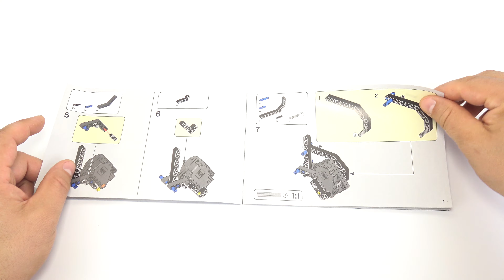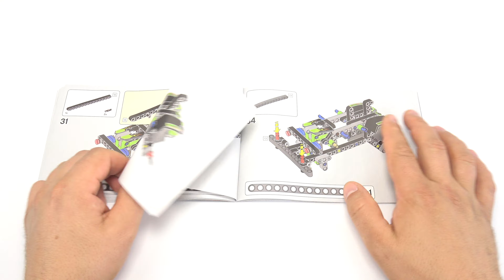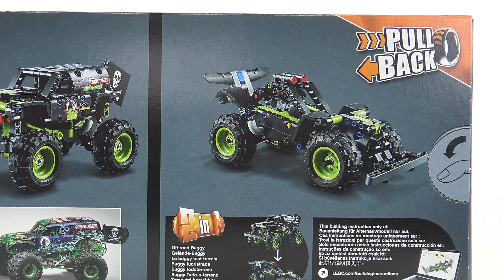Lego Technic 42118 Monster Jam Grave Digger 2in1 Speed Build Review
Looking for a fun toy or gift for boys and girls who love Monster Jam® trucks? The LEGO® Technic™ MonsterJamGraveDigger42118 pull-back truck is packed with features that kids will love. Authentic touches include Grave Digger graphics with ghost and fire details, plus huge tires, a movable flag and red headlights. See the exciting world of Monster Jam come to life as kids recreate the epic stunts of one of the most famous and iconic monster trucks of all time.

Awesome 2-in-1 toy
Time for a new challenge? Great news! The Grave Digger model rebuilds into an off-road buggy for even more building fun. Check out the free LEGO Building Instructions app to find Instructions PLUS. This interactive guide includes zoom and rotate tools to help kids get building.

Inspiring the next generation of engineers
With vehicles that look and function like the real thing, the LEGO Technic universe offers a great introduction to engineering and mechanics for young LEGO fans.

Let monster truck fans recreate favorite stunts with the LEGO® Technic™ Monster Jam® Grave Digger®(42118) building kit. Authentic features include huge tires, sticker details and more.
Twice the fun! The monster truck toy rebuilds into an off-road buggy so kids can enjoy 2 building challenges and heaps of vehicle role-play action.
With a pull-back motor, the monster truck and off-road buggy speed along easily, just like the real-life vehicles.
Looking for the best gifts for kids who love monster truck toys? This set is ideal for kids aged 7 and up who love Monster Jam® shows or awesome toy vehicles.
Cool features include the bendable flag which moves up and down and red headlights, just like on the real Grave Digger® truck.
This Monster Jam® toy measures over 4 in. (11 cm) high, 9.5 in. (24 cm) long (with flag) and 4 in. (11 cm) wide.
Instructions for the Grave Digger® model are included. You'll also find digital Instructions PLUS in the free LEGO® Building Instructions app. Instructions for the off-road buggy are available online.
The LEGO® Technic™ universe offers advanced buildable models for young LEGO fans ready for their next building challenge.
LEGO® Technic™ components meet stringent industry standards to ensure they are consistent, compatible and connect reliably every time – it's been that way since 1958.
LEGO® Technic™ components are dropped, heated, crushed, twisted and analyzed to make sure they meet stringent global safety standards.